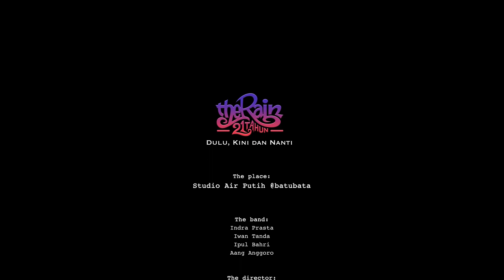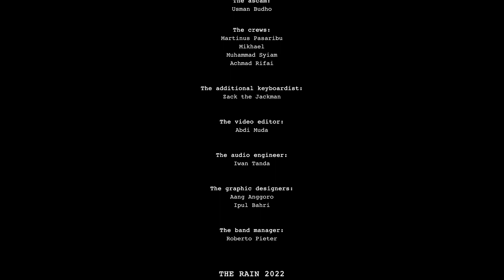21 Tahun The Rain (Eps. 24) - Kita dan Ketidakmungkinan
Serial video yang dirilis dalam momen 21 tahun The Rain. Dipersembahkan untuk kamu yang mengikuti perjalanan karya The Rain selama ini. Untuk TheRainKeepers di mana pun berada.

Special thanks to Studio Air Putih @batubata